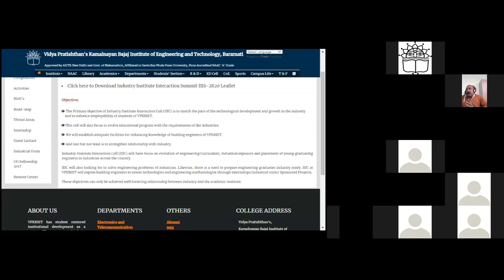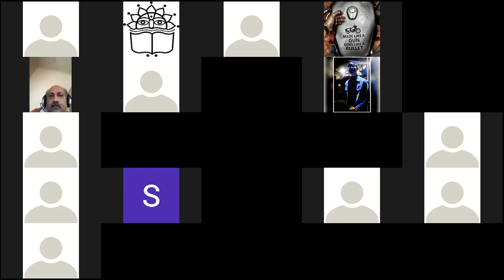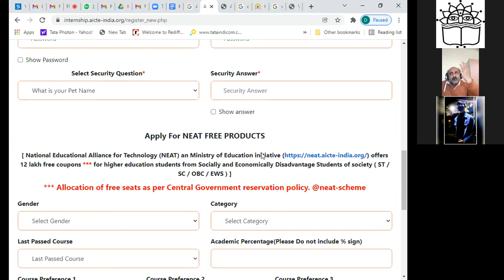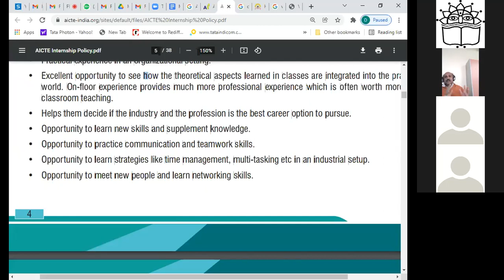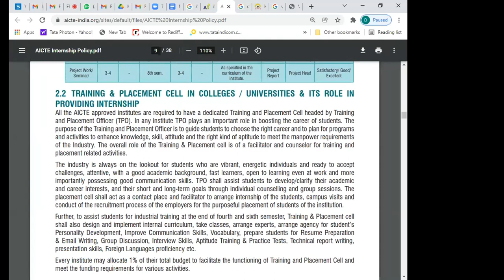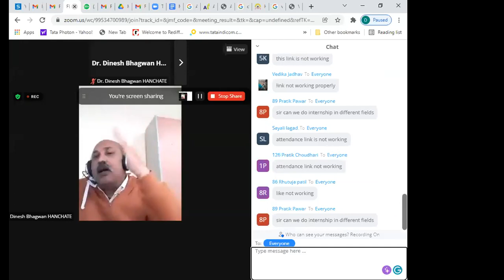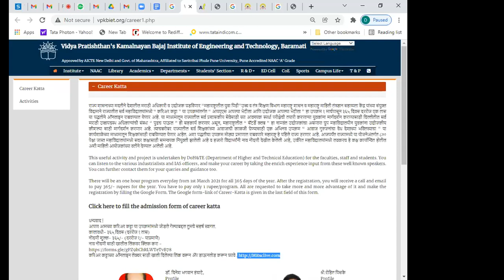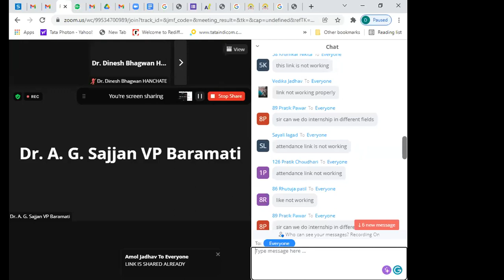Induction Program Day 06 [20 Dec 2021]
Session 2: IIIC - Career Katta Dean IIIC (Dr. Dinesh Hanchate)